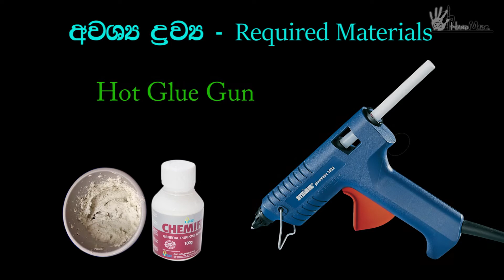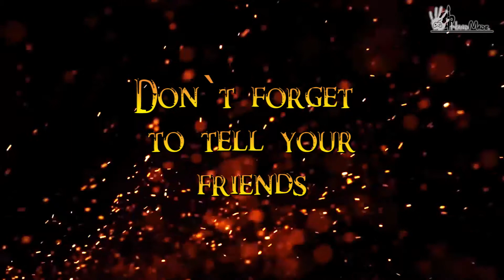How to sculpt dragon statue part04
So this is a great fun With the hand made video, keep in touch Do not forget to subscribe & like .Thank you for watching this video .If you want this video to be a good one,